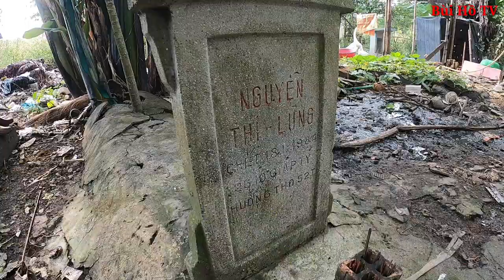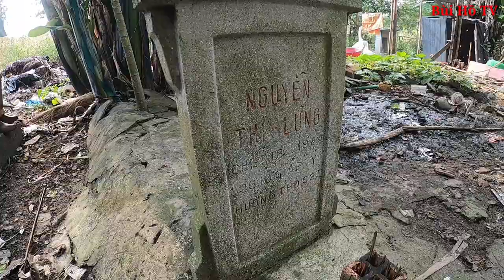Đìu hiu Những ngôi mộ VÔ DANH vô thừa nhận nằm lạnh lẽo ở nghĩa trang Bình Hưng Hòa chờ cải táng